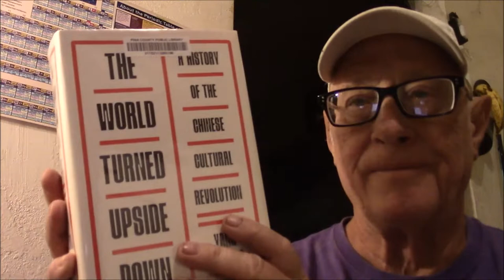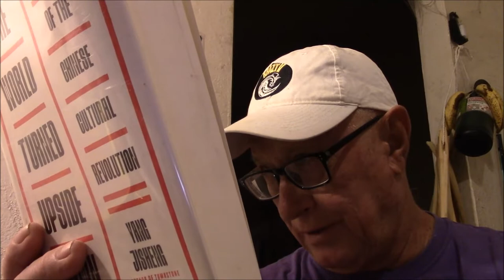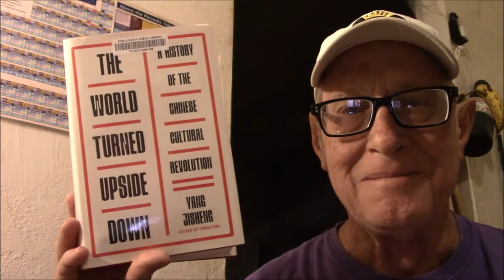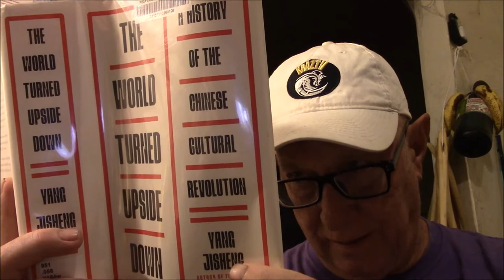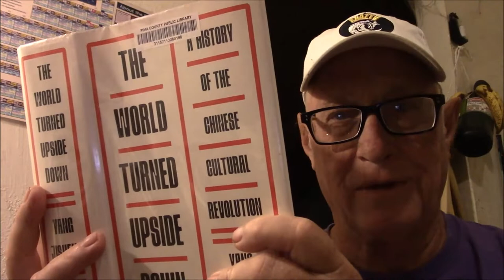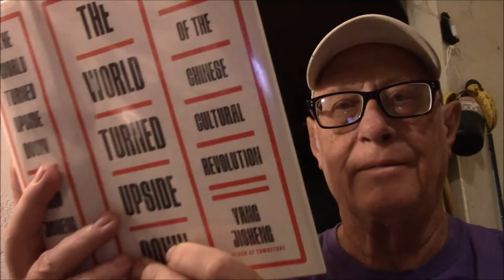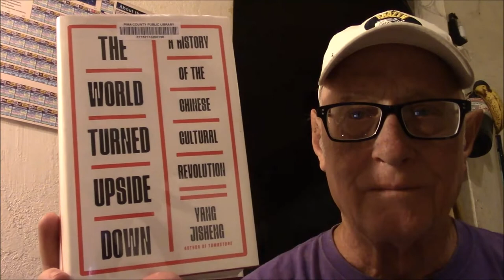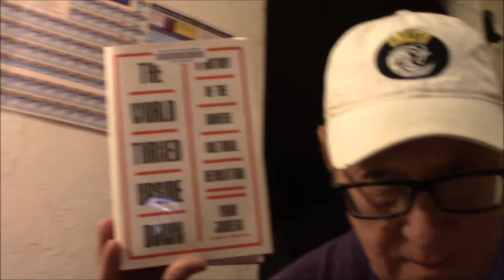The World Turned Updide Down by Yang Jisheng - A Book Review!